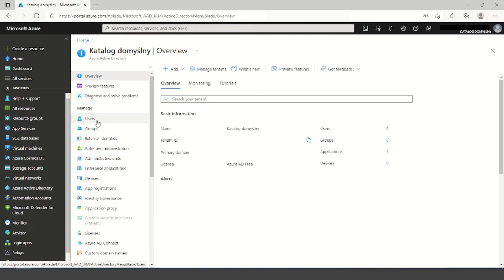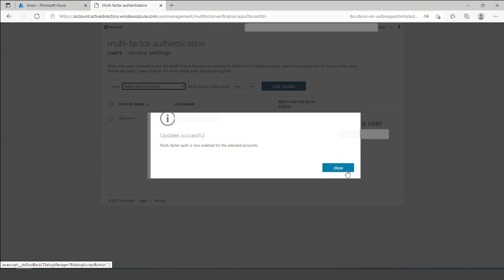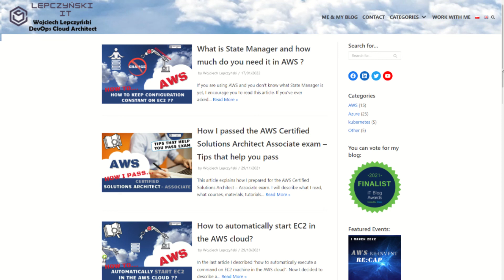You can be safe for free - How to enable MFA for an Azure administrator for free | TUTORIAL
One of my first movies😅 sorry for the quality now they are better 🙃

Microsoft Azure gives the possibility of using MFA (Multi-Factor Authentication) for Global Administrators for free. This option is generally available. We don’t have to write to the support or run it additionally.

The video is a step-by-step tutorial

The article and a detailed description are available on the blog